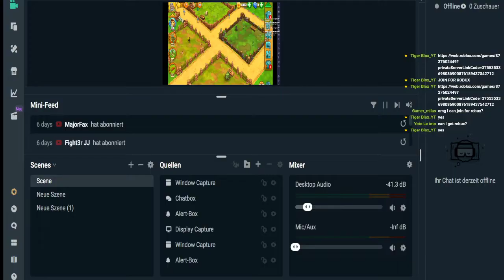🦁Zoo 2 Animal Park🐯 Part 2